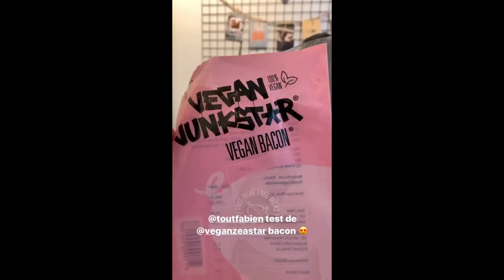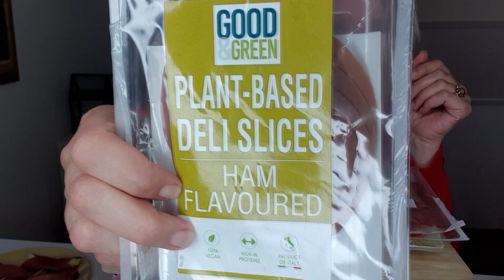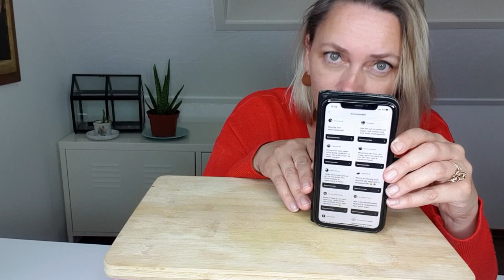VEGAN IN DE SUPERMARKT 🌿 🛒 met onder andere vegan aioli en bacon, een taste test en Instagram Q&A!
Hi, leuk dat je weer kijkt! In deze video proef ik een aantal nieuwe producten uit de supermarkt of die in elk geval nieuw voor mij zijn. Zoals vegan aioli, bacon, ham, garnalen: een heleboel bijzonder lekkers! en klik onderaan door naar de eerdere delen van de serie vegan in de supermarkt.

In deze video:
0:00 intro
0:30 nigiri sushi met vegan sashimi
4:45 vegan sushi van Albert Heijn
6:00 vegan bacon
7:32 vegan crispy lemon shrimpz
8:35 vegan aioli
9:28 Bedda plakjes kaas en Good & Green plantbased spek en ham
11:09 vegan ham met meloen
12:01 vegan tosti met ham en kaas
12:29 vegan bacon
12:51 Q&A 1: hoe ga jij om met voer voor je katten?
14:44 Q&A 2: maak of koop je wel eens vlees voor je vriend?
15:55 Q&A 3: wat is je mening over iemand die veganist is en paard rijdt?
16:34 Q&A 4: heb je tips om aan te komen als vegan, heb al bijna mijn hele leven ondergewicht.
17:10 Q&A 5: mag je nog gewoon medicijnen nemen als je vegan bent?
18:12 helemaal vergeten om en product te laten zien!

Postbus 4402
3006 AK Rotterdam